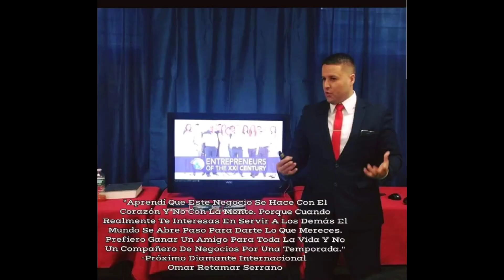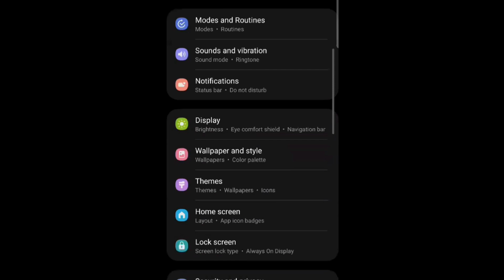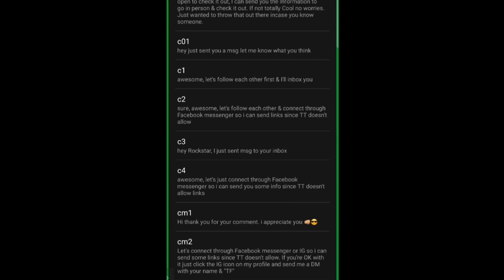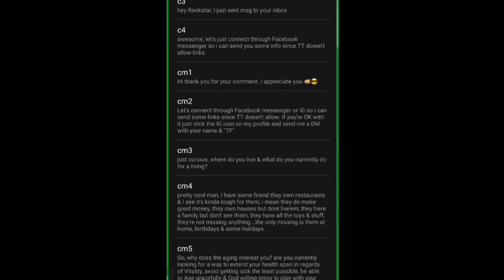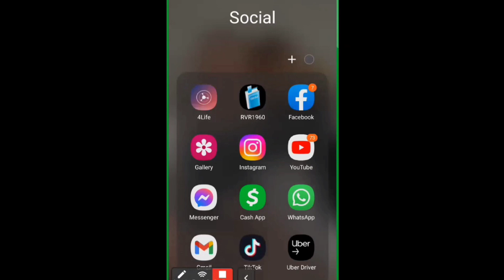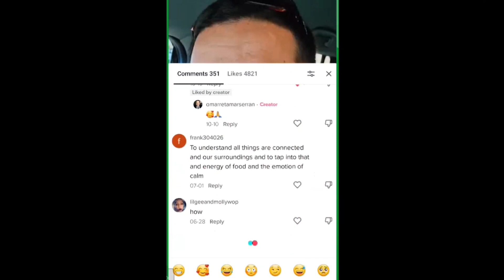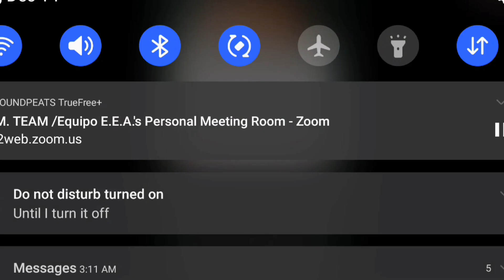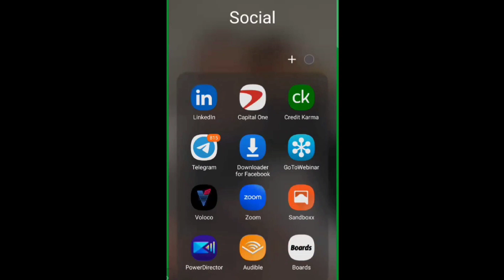⚠️TOP EARNER SECRETS STRATEGIES FOR SOCIAL MEDIA⚠️🤯